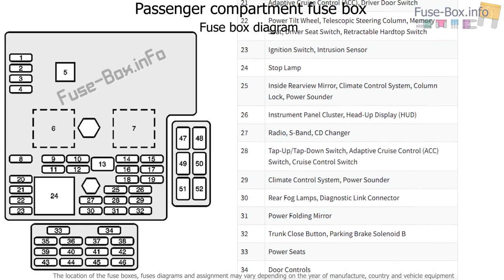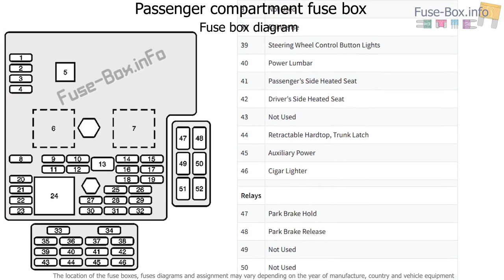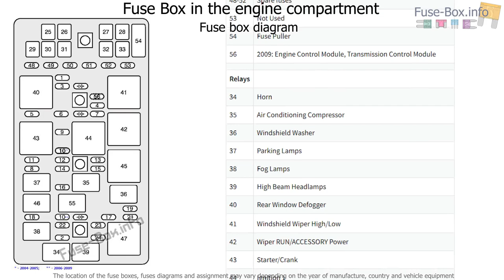Fuse box location and diagrams: Cadillac XLR (2004-2009)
Fuse box diagram (location and assignment of electrical fuses and relays) for Cadillac XLR (2004, 2005, 2006, 2007, 2008, 2009).